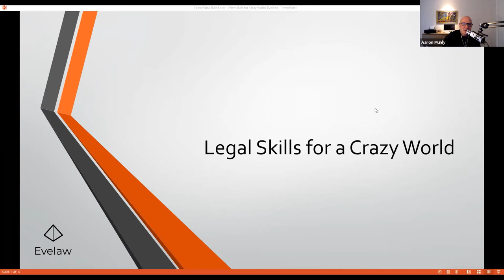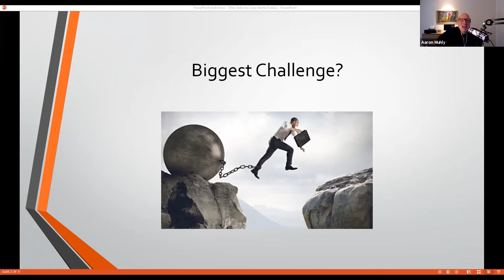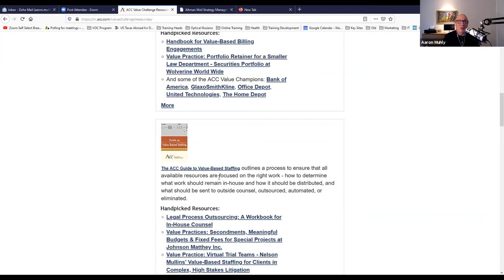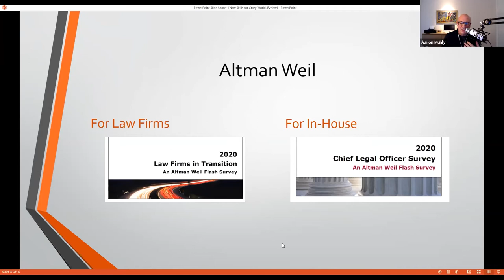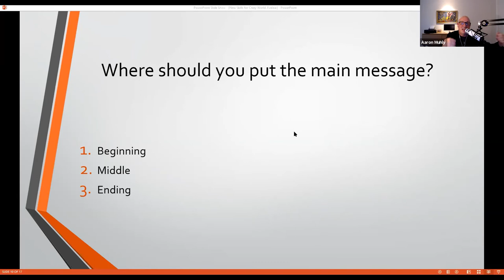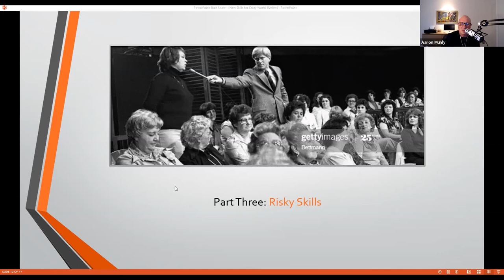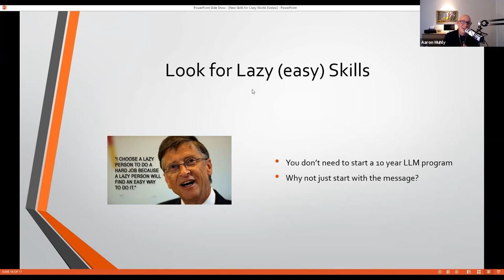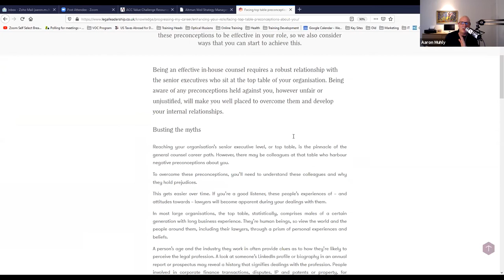Jogászi skillek egy őrült világhoz - Arsboni Legal Fest 2020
A technológiai forradalom a jogi munkát is alapjaiban alakítja át, így a korábban szükségesnek számító jogászi készségeket is újra kell gondolnunk. Milyen skillekre van igazán szüksége manapság egy sikeres jogásznak? És hogyan lehet ezeket fejleszteni?

Mik azok a kommunikációs trükkök, amelyeket a jogászoknak is érdemes elsajátítaniuk? Hogyan lehet nem csak élőben, hanem virtuálisan is jó benyomást tenni az ügyfelekre, akár egy Zoom meetingen keresztül?

Aaron Muhly angol nyelvű előadása az Arsboni Legal Festen.

Úton vagy? Már a Spotify-on és az Apple Podcasten is megtalálod a tartalmainkat!

Tartalom / Summary:

0:00 – Bevezetés / Introduction
3:20 – Mi a legnagyobb kihívás? – A közönség meglátásai / The biggest challenge – Audience’s viewpoint
6:30 – Yale kurzus a boldogságról / Yale course on happiness
8:30 – Hogyan legyünk meggyőzőek online / How to be persuasive online
10:45 – Az előreláthatatlanság átka / The curse of uncertainty
12:00 – A beszélgetés három fő pontja / The three bullet points of the talk
14:16 – Első pont: Új játékterv – a flexibilitás fontossága covid alatt / First bullet point: New game plan – the importance of flexibility during covid
15:50 – Cégjogászok Egyesületének érték-kihívása / The ACC (Association of Corporate Counsel) Value Challenge
18:56 – Az ACC három irányelve / The three values of the ACC
21:10 – Hasznos, ingyenes kurzusok projekt management és vezetésszervezési készségek fejlesztésére / Useful free courses for developing project management and operation management skills
21:46 – A Seyfarth cég tanulsága (tranzakciók folyamatábrája) / The lesson of the firm Seyfarth (processmap of transactions)
24:42 – Az Altman Weil cég kimutatásai – mit csinálnak jól és rosszul az ügyvédi irodák? / Altman Weil’s surveys – what do law firms do well and what do they do wrong?
27:22 – Második pont: ’lusta készségek’ / Second bullet point: Lazy skills
28:38 – Hova tegyük mondanivalónk fő üzenetét egy beszédben? / Where to put our main message in a speech?
33:39 – Miért tegyük előre a fű üzenetet / Why to put your message at the beginning
36:35 – Harmadik pont: rizikós készségek / Third bullet point: Risky Skills
38:22 – Phil Donahue TV műsora – hogyan vonzott be Phil nézőket / Phil Donahue’s TV show – how Phil attracted viewers
41:03 – Hogyan ne unjuk magunkat halálra a Zoom előtt ülve  /  How to make your Zoom meetings less painful
42:30 – Összefoglalás / Summary
43:25 – Kérdések és válaszok / Q&A
45:20 – Kreatív problémamegoldás (közönség felvetése) / Creative problem solving (audience’s proposal)
49:00 – Egy amerikai kihívásai Magyarországon (személyes háttér) / The challenges of being an American in Hungary (personal background)
52:33 – Az üzleti készségek fontossága / The importance of business skills
55:44 – Honlap a vezetői készségekről a jog világában (legalleadership.co.uk) / Legal Leadership website (legalleadership.co.uk)